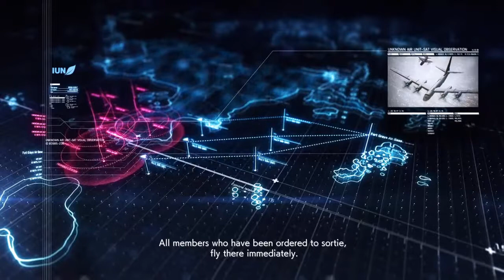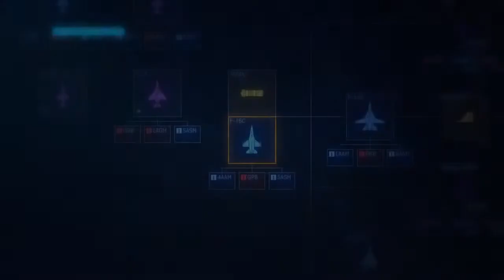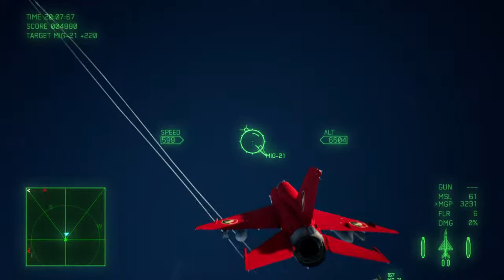Ace Combat 7 Mission 01 Mig 21 - The Flying Burp Gun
Mission 01 of Ace Combat 7’s campaign flying the Mig 21 with gun pods